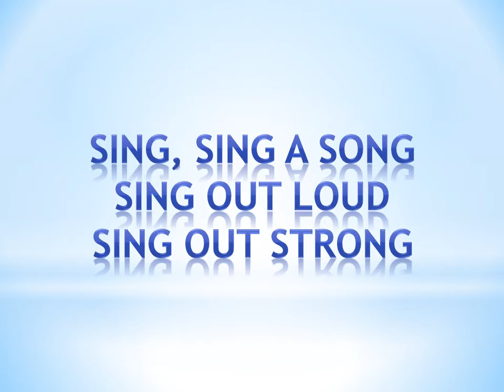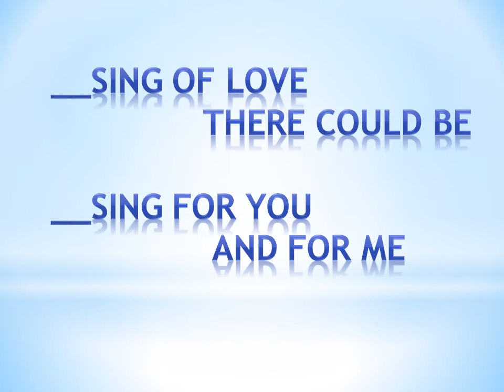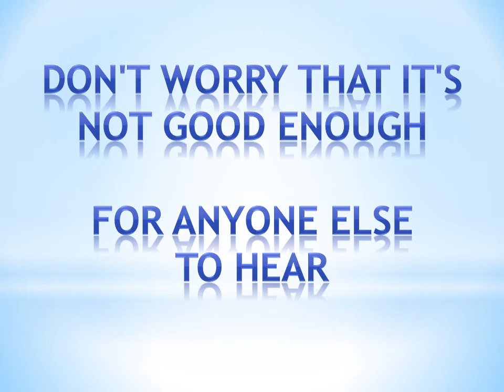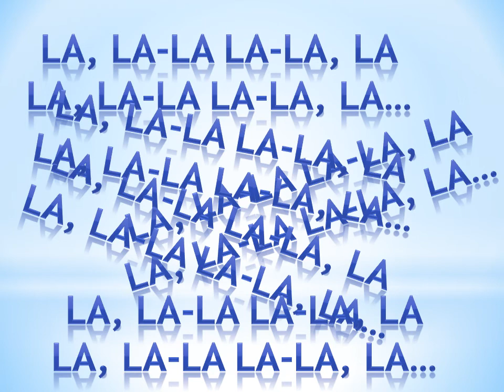SING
Powerpoint converted to video for accompaniment track for 'SING, sing a song. Instrumental arrangement created and recorded by Steve Lashbrook, instructor.